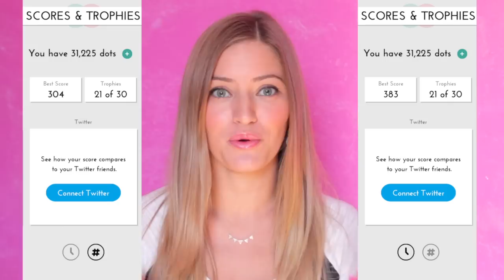Cutest kitties | iJustine